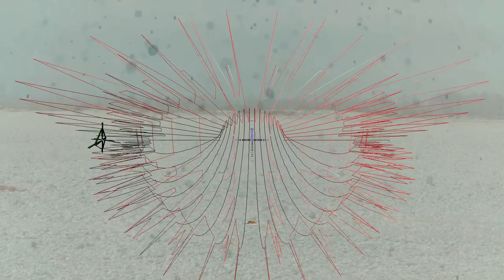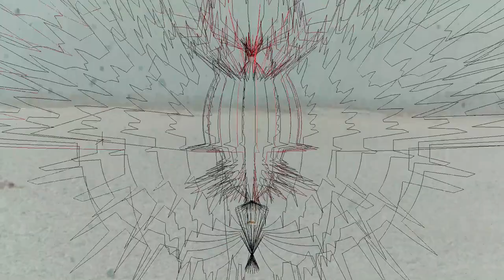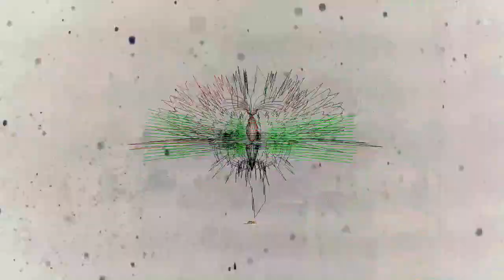Vale Of Tears - Sleepwalking (Abyssvm Remix) [INS013]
Artist: Vale Of Tears
Title: Cladonota Hemiptera
Label:Insectum Records
Catalogue: INS013
Format: Digital
Genre: Electronic
Style: Techno
Release date: Decemer 2, 2019

Tracklist:
1. Sleepwalking
2. Sleepwalking (Abyssvm Remix)
3. Cladonota
4. Leftout
5. Turntables
6. Bonusbeat

Another Great Techno release on Insectum Records.
This time we are proud to announce the Vale Of Tears Ep that includes the bomb remix by Abyssvm.